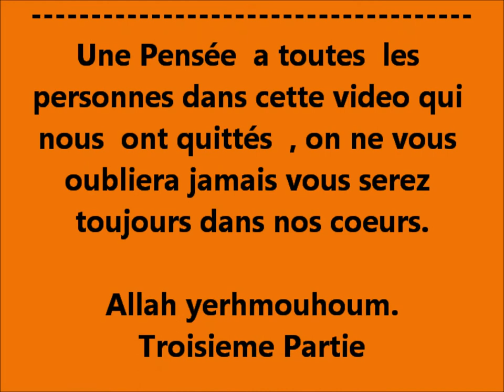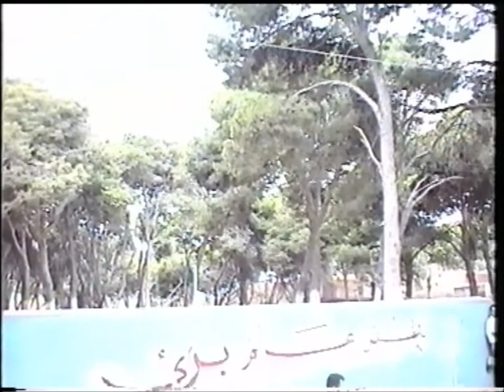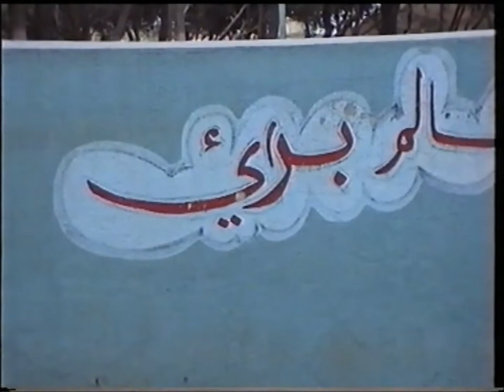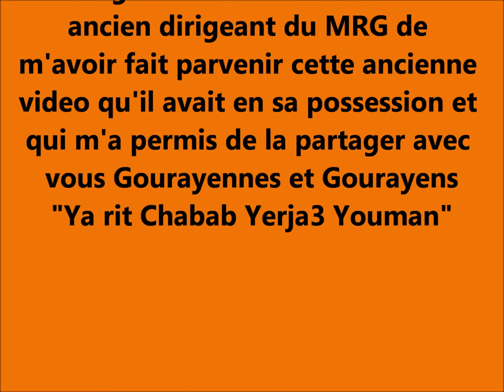Part3 Preparation du Match décisif contre Bourkika Avril 1999